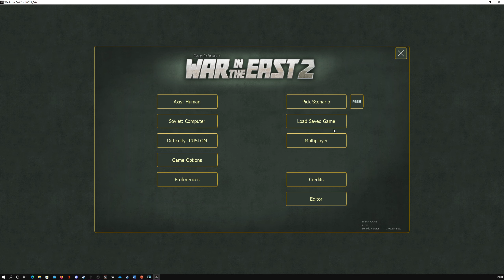War In The East 2 - Stalingrad to Berlin - Take the shattered Legions - Ep.19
From them blade reforged to fight, bent but never broken.